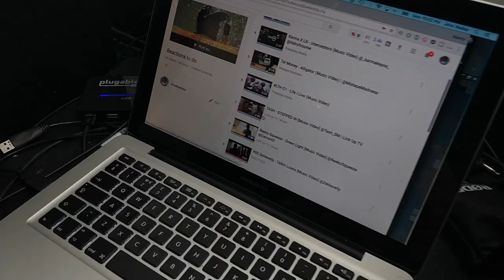How I Choose Reaction Videos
Every week I get loads of requests for Reaction Videos and I don't get to do them all, so I wanted to drop a video regarding how I choose which music videos to react to.